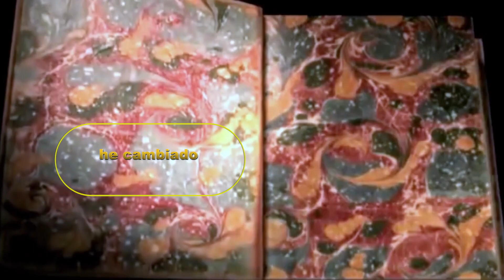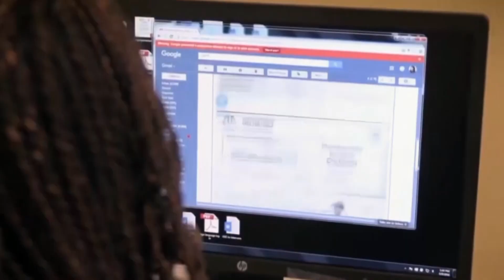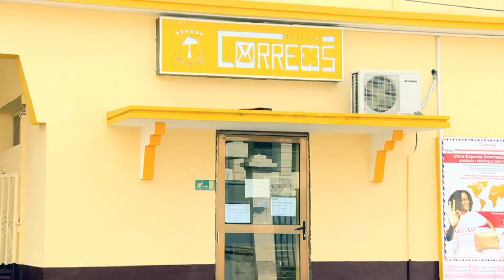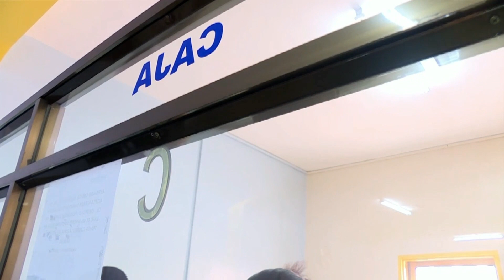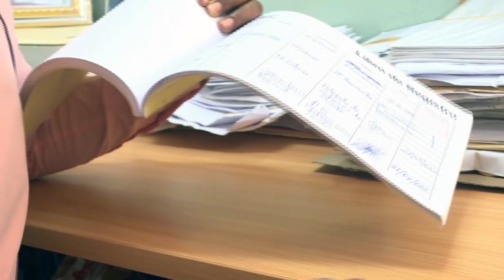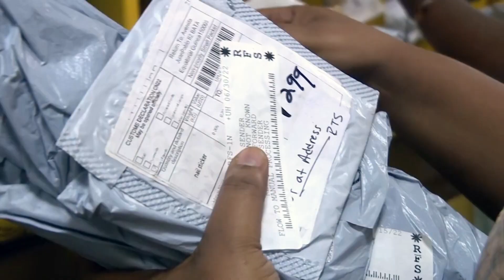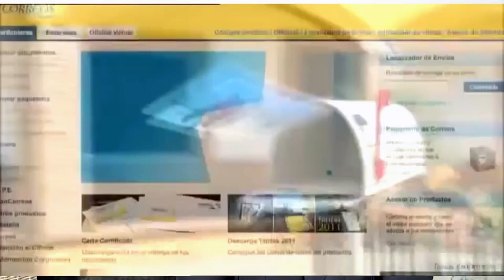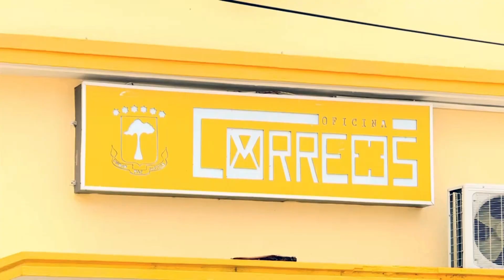SERVICIO POSTAL II. GECOTEL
La historia del servicio postal en G.E. es un fascinante recorrido a lo largo del tiempo. Desde tiempos inmemoriales, el servicio postal ha facilitado la comunicación entre personas y comunidades distantes. A continuación, exploraremos sus orígenes y cómo ha evolucionado hasta la modernidad en nuestro pais.